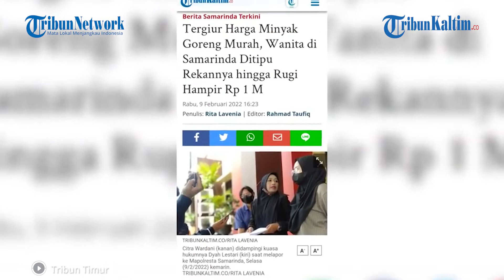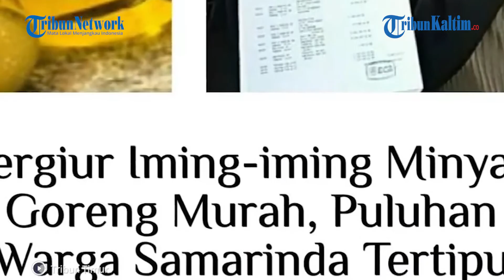Tergiur Karena Murah, Wanita di Samarinda Tertipu saat Beli Minyak Goreng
Tergiur harga minyak goreng murah membuat Citra Wardani harus gigit jari lantaran ditipu oleh rekannya sendiri.

Tidak tanggung-tanggung, perempuan berusia 30 tahun ini mengatakan sudah merugi sebesar 900 juta.

Oleh sebab itu, didampingi kuasa hukumnya, ia pun melapor ke Mapolresta Samarinda, Selasa (8/2/2022) kemarin. (*)

Editor: Roy Wicaksono